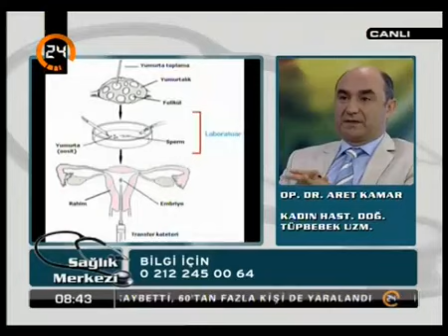IMSI- Op. Dr. Aret Kamar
Op. Dr. Aret Kamar tüp bebek tedavisi hakkında bilgilendiriyor...
Merak ettiklerinizi sormak için bize ulaşın: 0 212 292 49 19